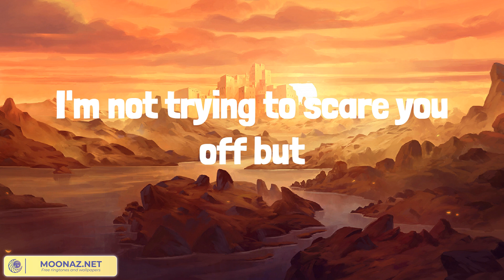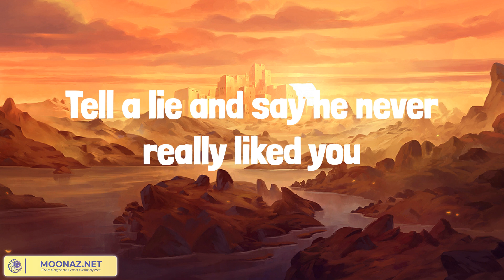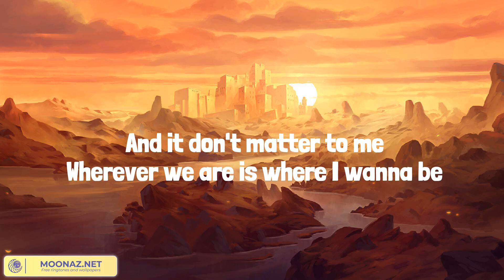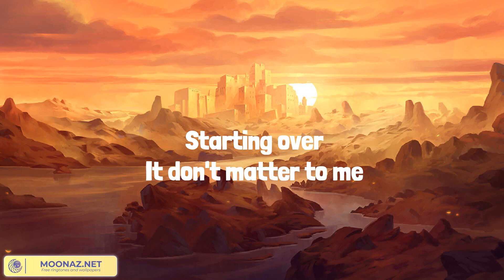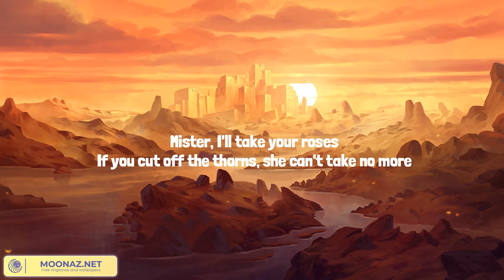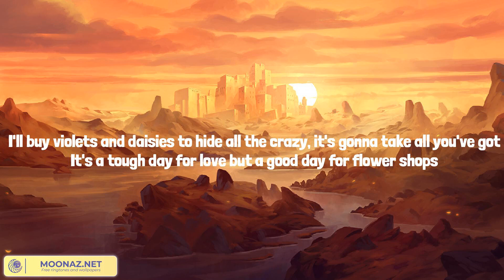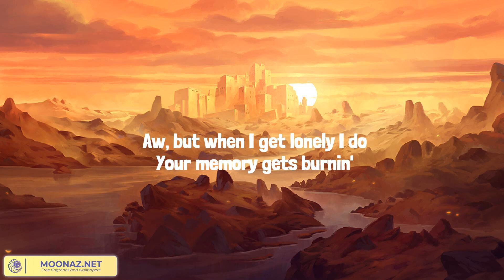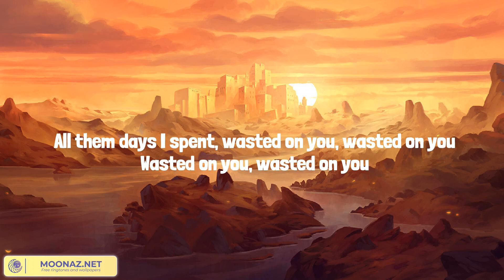More Hearts Than Mine (Lyrics Mix) Ingrid Andress, Chris Stapleton, ERNEST, Morgan Wallen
00:00 Ingrid Andress - More Hearts Than Mine
03:34 Chris Stapleton - Starting Over
07:34 ERNEST - Flower Shops (feat. Morgan Wallen)
11:08 Morgan Wallen - Wasted On You

I can't wait to show you where I grew up
Walk you 'round the foothills of my town
Probably feel like you've been there before
After hearing all the stories I've been telling you
For six months now
We'll probably have to sleep in separate bedrooms
Pack a shirt for church because we'll go
I'm not trying to scare you off but
I just thought that we should talk a few things out
Before we hit the road
If I bring you home to mama
I guess I'd better warn ya
She falls in love a little faster than I do
And my dad will check your tires
Pour you whiskey over ice and
Take you fishing but pretend that he don't like you
Oh, if we break up, I'll be fine
But you'll be breaking more hearts than mine
My sister's gonna ask a million questions
Say anything she can to turn you red
And when you meet my high school friends
They'll buy you drinks and fill you in
On all the crazy nights I can't outlive
So if I bring you home to mama
Buy you dinner but pretend that he don't like you
(Ohh, ohh)
(Mmh)
She feels every heartache I go through
And if my dad sees me crying
He'll pour some whiskey over ice and
Tell a lie and say he never really liked you
You'll be breaking more hearts than mine